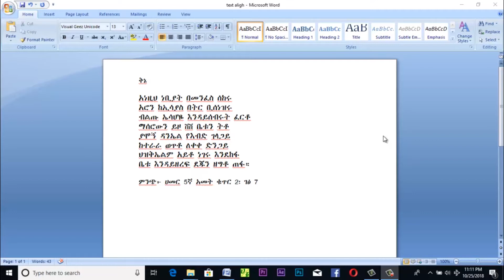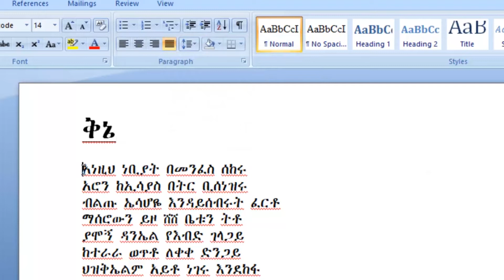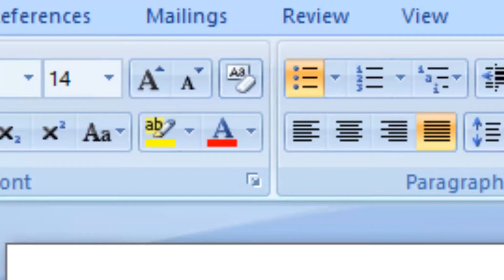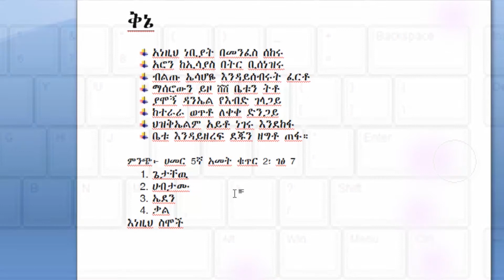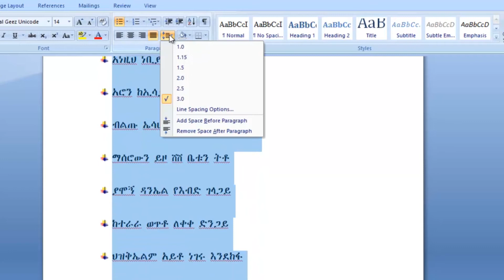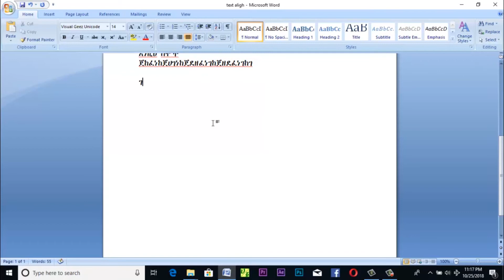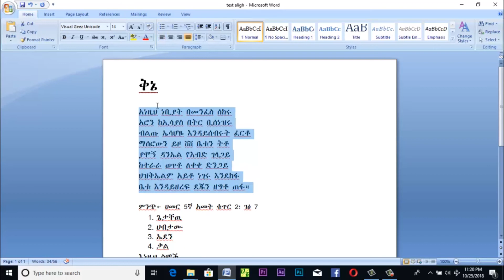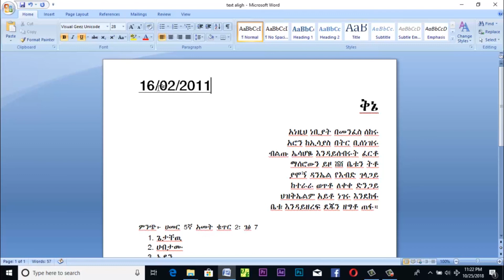basic computer learning መሠረታዊ የኮምፒውተር ትምህርት ክፍል 8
ስለ ኤዲቲንግ መማር ይፈልጋሉ ? ትክክለኛ ቦታ ነዎት ።
how to edit in Adobe premiere pro,after effect Photoshop
ፊልም ኤዲተር Adobe Pr በአማረኛ
                                             ትልቅ ነበርን ትልቅም እንሆናለን !!!